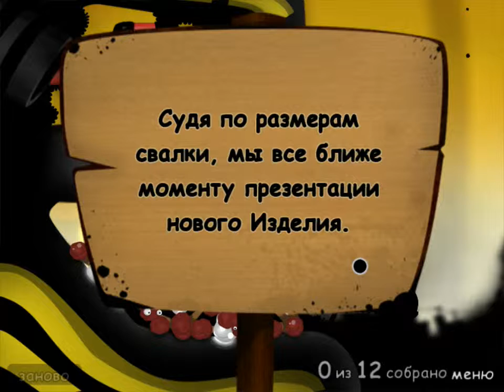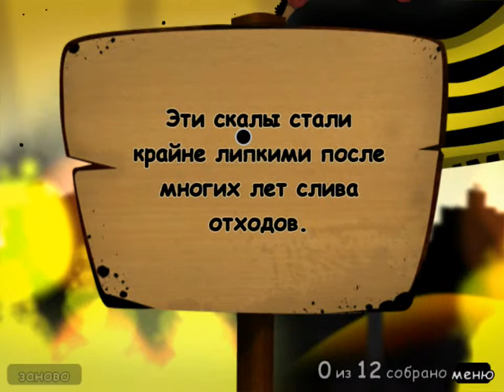Прохождение World of Goo часть 30 HD